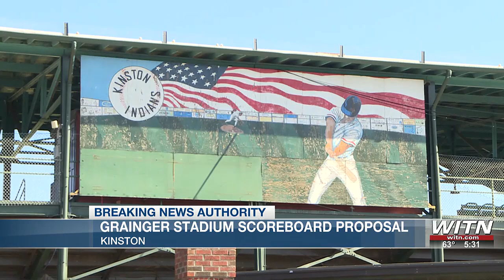Kinston City officials decide on new Grainger Stadium scoreboard